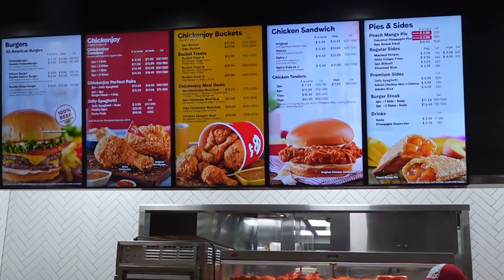TWINS Get To Know Us Q&A | Jollibee Mukbang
We are doing a Q&A video so you guys can have an idea of who we are. We hope that you guys enjoy this video as much as we did.